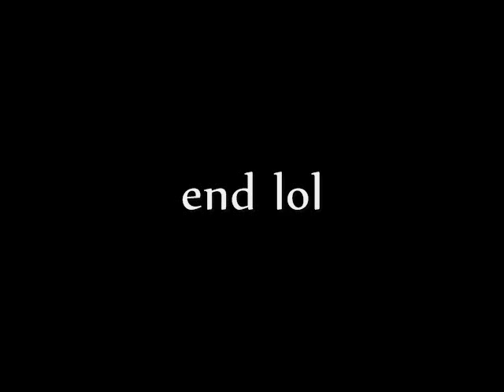Evil TOaster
i do not own foamy or the audio this is just fanmade